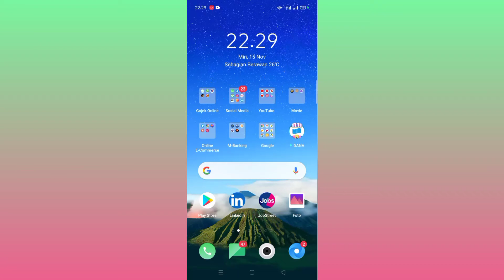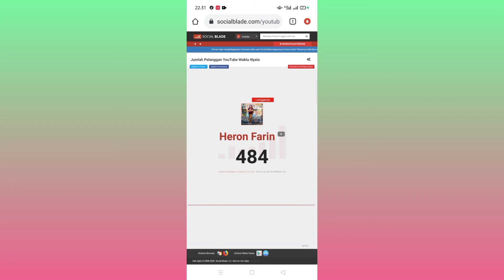Cara Melihat Live Jumlah Subscriber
Hallo semua.

selamat datang di YouTube channel Heron Farin, di video kali ini berbagi informasi membahas tutorial youtube cara melihat live jumlah subscriber. cara melihat live jumlah Subscriber di Social Blade untuk melihat hitungan pelanggan di channel YouTube.

Berikut video tutorial, tonton dari awal hingga selesai..semoga Bermanfaat